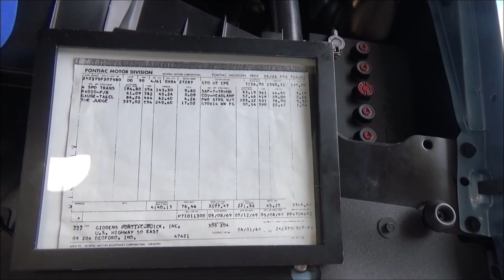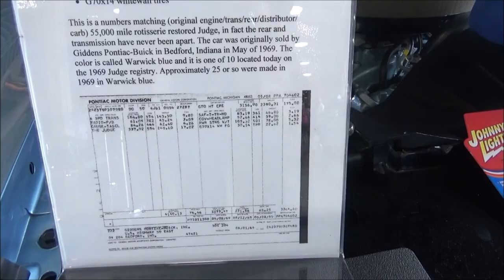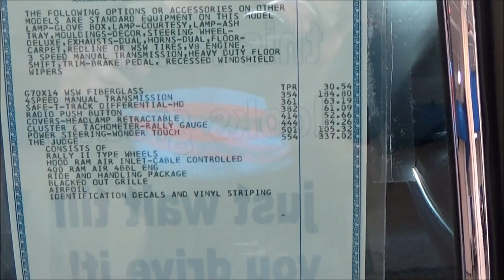The Judge Rules 1969 Pontiac GTO JUDGE Ram Air III 4 Speed Spotted at Ocean City Cruisin Dreamgoatin